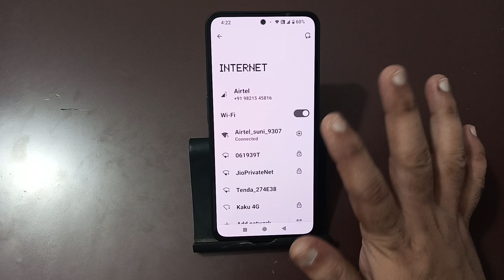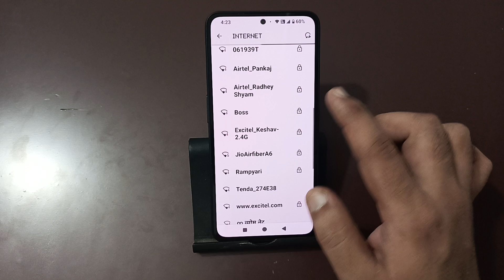how to connect Wi Fi using QR code in cmf phone 1, QR code se Wi Fi connect kaise karen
Best powerful CPU under 10k

60-Inch Tripod with Bag

7 Socket 6A Extension Board